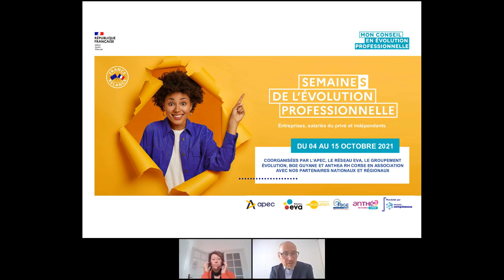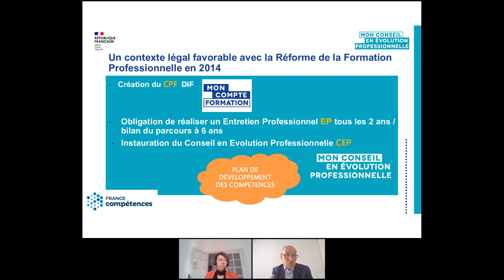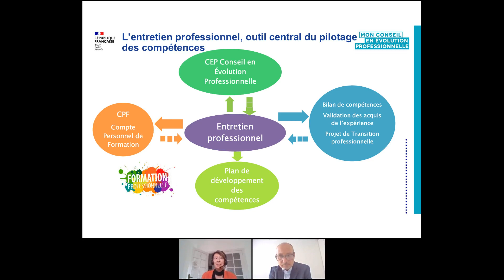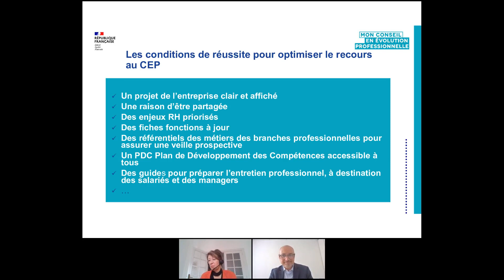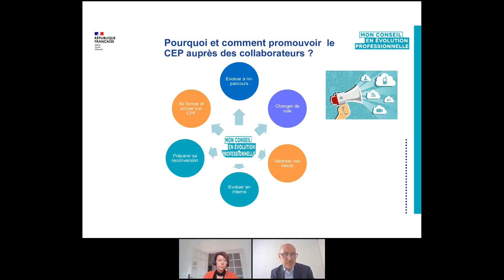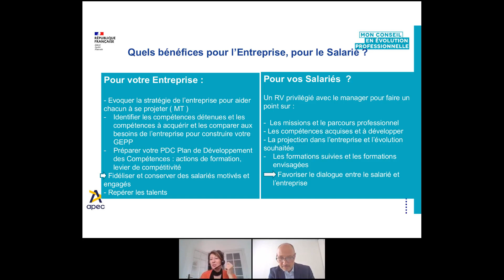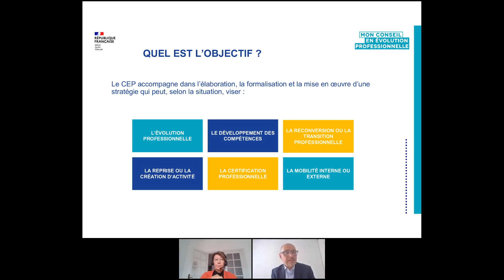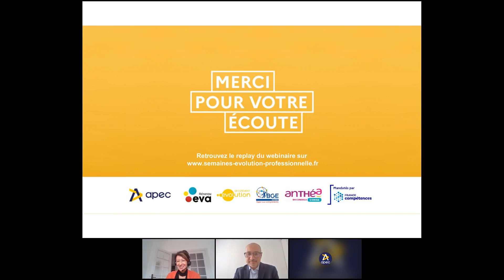Webinaire Entreprise : Utiliser le CEP, un outil au service de la dynamique RH de l’entreprise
Replay Webinaire Entreprise : Utiliser le CEP, un outil au service de la dynamique RH de l’entreprise
🎤 Florence LECUILLER - APEC - Consultante RH / Relations entreprises
🎤 Marie Andrée JOULAIN - APEC - Consultante RH / Relations entreprises
🎤 Florence GUILBON - APEC - Consultante RH / Relations entreprises
🎤 Florent LAIK - APEC - Consultant RH / Relations entreprises
🎤 Xavier BORRY - APEC - Consultant RH / Relations entreprises
🎤 Yves TROUSSEAU - APEC - Consultant RH / Relations entreprises
🎤 Aurélie ZORZAN - APEC - Consultante RH / Relations entreprises

Du 4 au 15 octobre 2021, l'APEC, le Réseau EVA, le Groupement Evolution, BGE Guyane et Anthéa RH Corse organisent les Semaines de l'évolution professionnelle.

Au programme : plus de 100 webinaires animés par des experts avec lesquels vous pourrez interagir pour leur poser toutes vos questions. Entièrement gratuites, les visioconférences sont accessibles quels que soient votre âge, votre niveau de formation, votre statut, votre fonction ou votre domaine d'activité ainsi qu'aux entreprises.